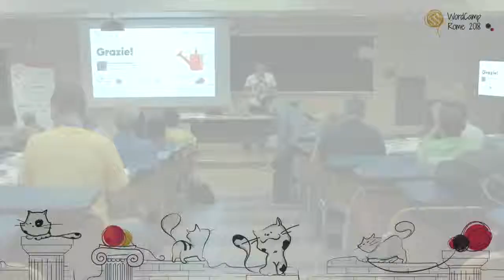Alessandro Frangioni: Digital Strategies: A/B Test e Landing Page in WordPress con Instapage e Go...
Creare una strategia di web marketing sfruttando WordPress come base di tutto e integrando tool di A/B Test come Google Optimize in grado di fare varianti a/b e testi multivariati con pochi passaggi, tutti con interfaccia grafica.
In più vedremo come integrare Instapage come piattaforma per le landing, indispensabili per le strategie di digital advertising e SEO.